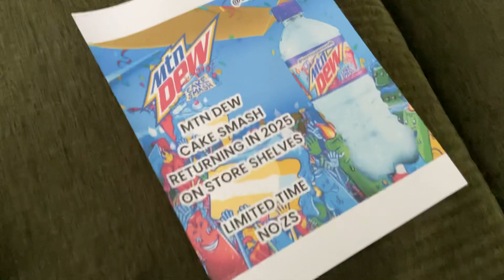Top 3 Fake News by Team Supernova